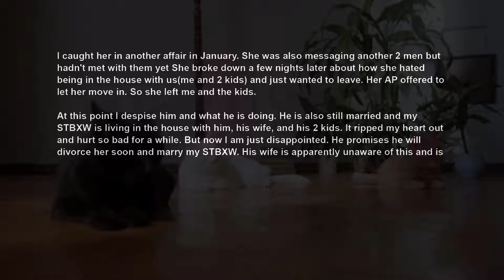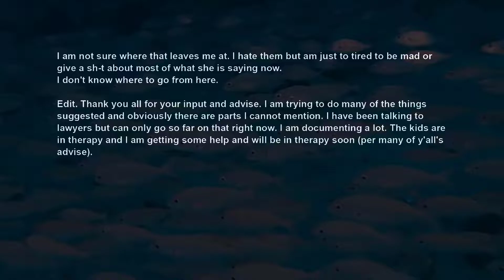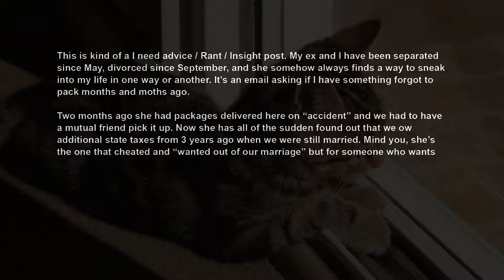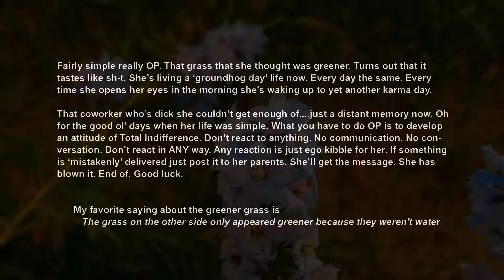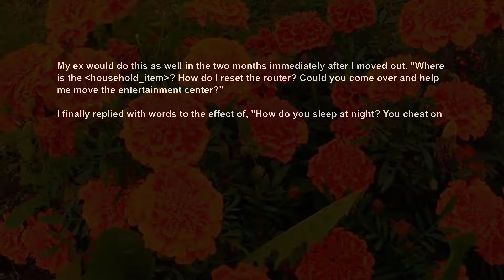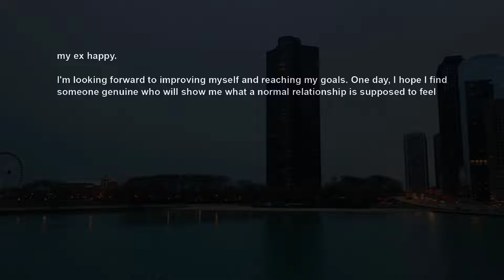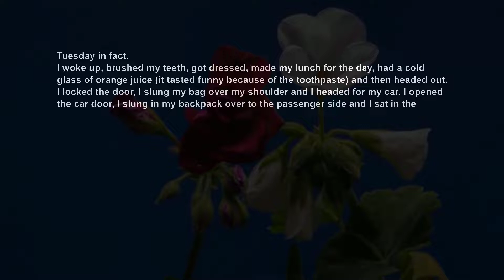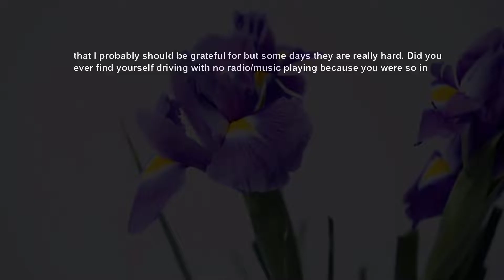I'm No Longer Mad At My STBXW and Her AP, Now I Just Feel Nothing But Disdain Surviving Infidelity